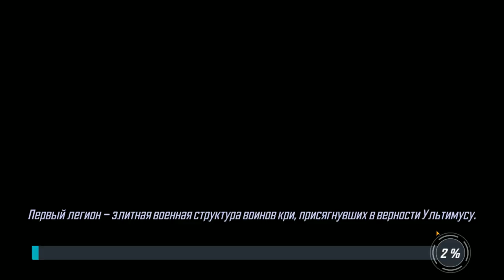MARVEL Strike Force #18 УБРАТЬ ОПЕРАТОРОВ КРИ 😳